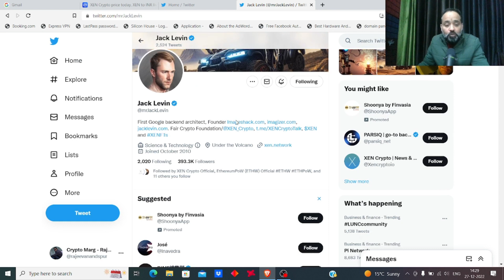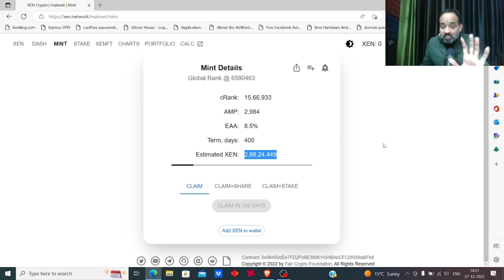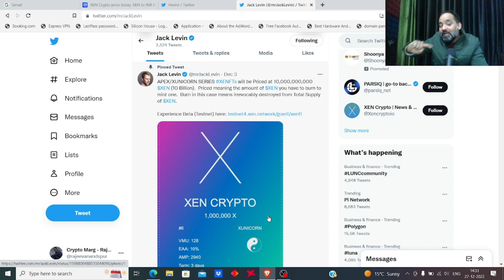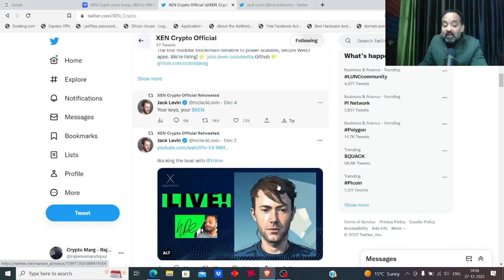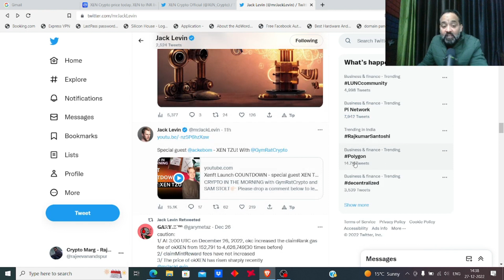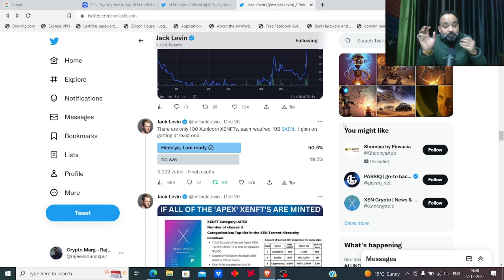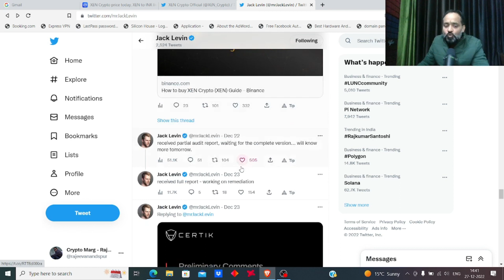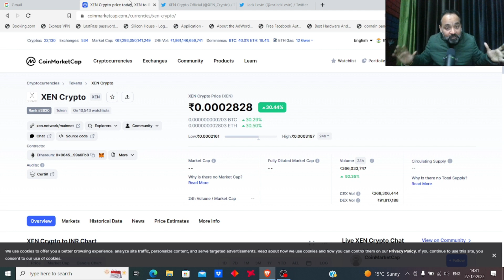Xen Crypto XENFT Burn Max Supply | Xen Token price prediction 2023 | Crypto News Today | Crypto Marg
Xen Crypto XENFT Burn Max Supply | Xen Token price prediction 2023 | Crypto News Today | Crypto Marg | Rajeev Anand

Be Your Own Bank Mint Your Way To Freedom
XEN is a breeze of fresh air in the crypto space. It’s value put on your time preference and on the number of like minded people. You get it for free just for being you.

WHAT IS XENCRYPTO?
XEN Crypto is a collaborative project of people building for the XEN community.

It is an effort made by the crypto community to educate others about the freedom to create and channel economic energy through the XEN token. We want to spread information about the first principles delineated by Satoshi Nakamoto in the Bitcoin Whitepaper and brought back by Jack Levin, the founder of XEN. Our effort is directed at promoting self-custody, trust through consensus, transparency, and decentralization. All of these principles are reflected in XEN.

XEN Crypto is a small part of a larger community. It organized itself, realizing that the value of the XEN token came from itself. Nothing is more important than a single person minting XEN and expressing a desire to give value to it.